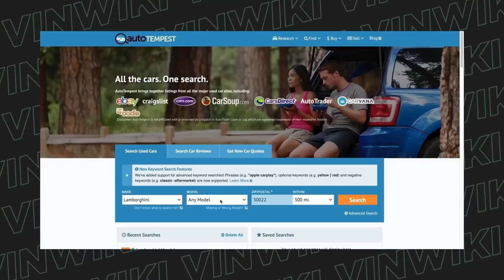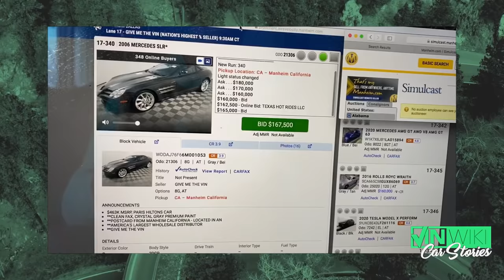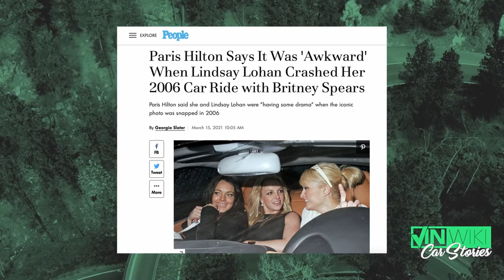Top 10 VINwiki Stories of 2021